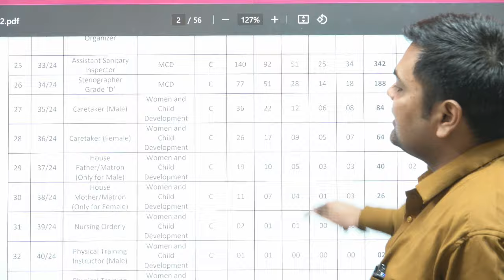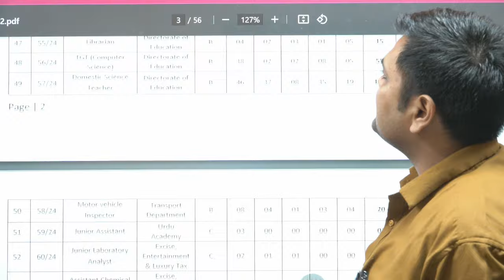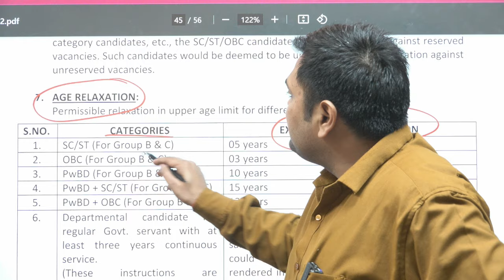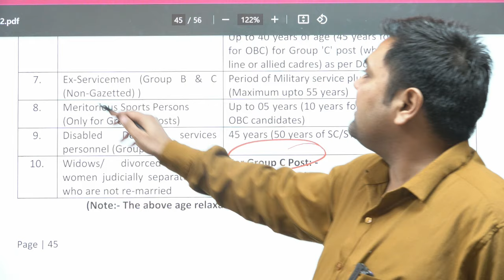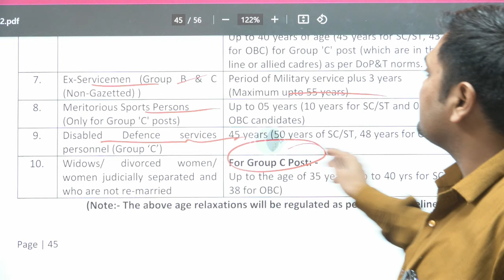Age Limit TGT CS, PGT CS for Female, OBC, SC and ST Candidates